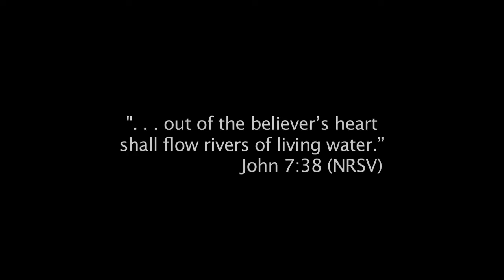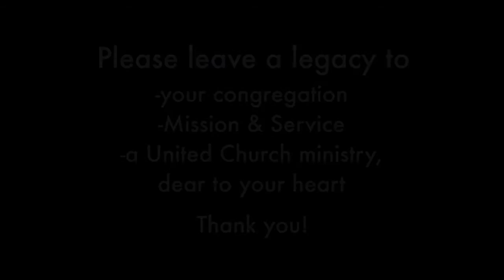Faithful Legacies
A legacy gift through The United Church of Canada Foundation means the ministries you care about can continue for future generations. to download